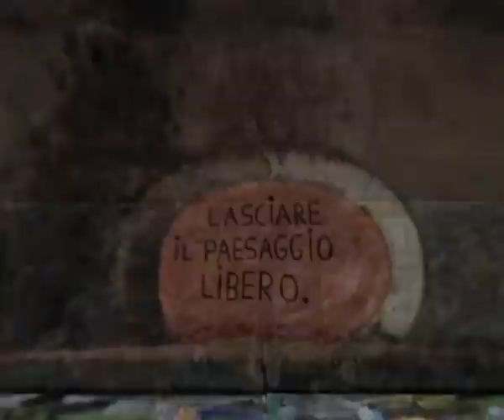LASCIARE IL PAESAGGIO LIBERO CATANIA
Catania 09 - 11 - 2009: Questo palazzo, dove risiede l'opera è da vedere, non conosco la storia, posso soltanto immaginarla, e spero veramente che non cada nelle brame di qualche avvoltoio che lo userebbe come altro trofeo del suo non essere.
La prima volta che l'ho notato, era la pausa in occasione della mia recente mostra permanente, a mio avviso, in uno dei clubs più esclusivi della Sicilia "il Ma", infatti ci stavamo dirigendo per una norma in una trattoria di Via Plebiscito, e all'improvviso alzando gli occhi è come se mi fossi sentito risucchiato dentro una finestra, quasi sentire l'odore del legno usurato da un tempo giusto, una sensazione che si può vivere attraverso un fantasi.
Mentre dipingevo questo graffito, i bimbi che giocavano ancora in mezzo alla strada con la solita palla, sentivo che avvertivano un pò di timore al calare del sole.
Vorrei saperne di più, ma poi forse, basta alzare gli occhi, e mi rendo conto che vivo in una terra, che non si può lasciare, non desidero parlare di radici, possesso, ma di una realtà Vera, in questa terra ancora esistono palazzi stregati, che pulsano magia, che forse non hanno nemmeno un impianto elettrico, che forse, chi sa quando, chi sa perchè gli eredi hanno voluto lasciare soli e incontrastati i Veri proprietari di casa, i soli forse ad amare così tanto quello spazio, da non potersene più separare.

Se Vi capita andate a vederlo, è proprio una bella storia, Vi farà venire voglia di sognare, ma attenzione, il sogno va con quelle pareti, senza parabole, ne illuminazioni, ne infissi blindati, o antifurti, al massimo una rivoluzionaria luce ad olio.

                                  Claudio Arezzo di Trifiletti